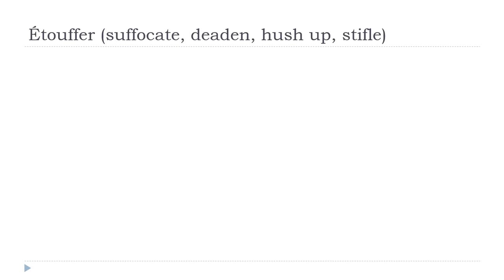Online francia kurzus = Étouffer # Indicatif Présent